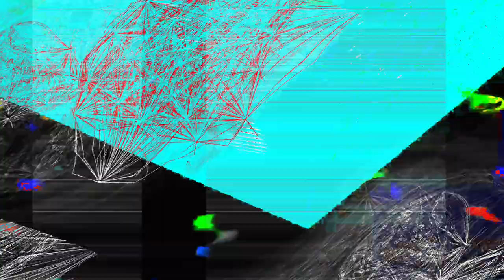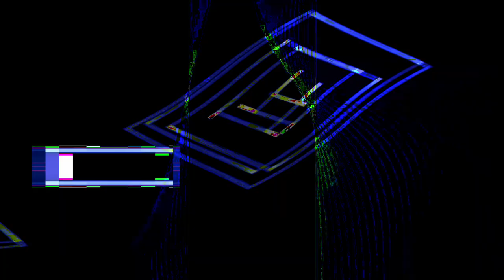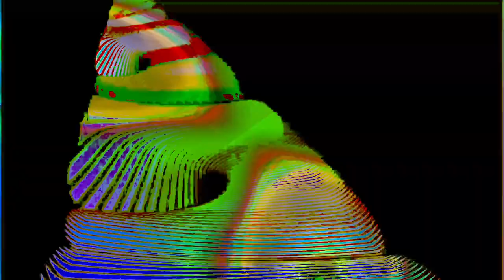[EPILEPSY WARNING] Movie 24 02 18 17h36m16s